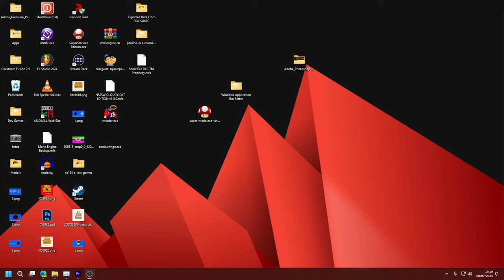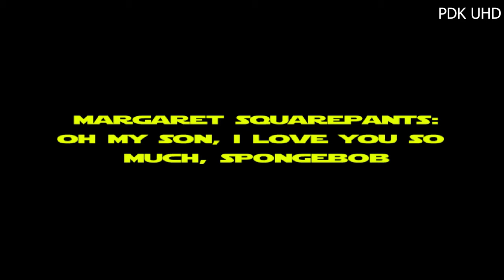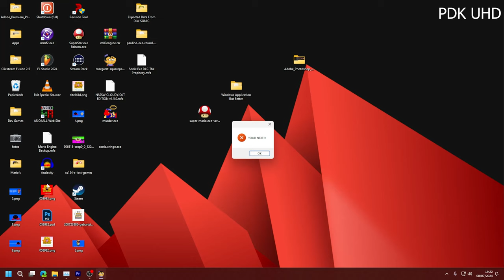Margaret Squarepants.Exe (Short Spongebob Horror Game) The fix Ver in UHD 4K